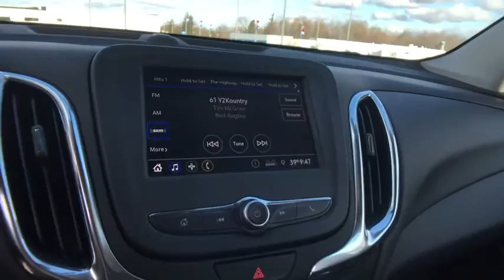2020 Chevrolet Equinox Lake Orion, Rochester, Oxford, Auburn Hills, Clarkston, MI 141420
2020 Chevrolet Equinox LT - Stock#: 141420 - VIN#: 3GNAXJEV0LL259046

Equinox LT 2FL, 3-Spoke Leather-Wrapped Steering Wheel, Driver Convenience Package, Dual Zone Automatic Climate Control, Front Fog Lamps, Heated Driver & Front Passenger Seats, Preferred Equipment Group 2FL, Rear Power Liftgate, Remote Start, Universal Home Remote.brbrFWD 1.5L DOHC 6-Speed Automatic 26/31 City/Highway MPGbrbrAwards:br  * 2020 IIHS Top Safety Pick with specific headlightsbrbr***GM vehicles will reflect Employee Pricing less current factory incentives. Special offers and incentives may apply based on eligibility. Pictures may not reflect actual vehicle. Posted miles may vary. Some options listed may be inaccurate due to VIN decoders. Some vehicles may have added accessories. See Dealer for details.*** Price includes: $1500 - GM Lease Loyalty Towards Purchase Private Offer. Exp. 03/31/2020 $4500 - GM Consumer Cash Program . Exp. 03/31/2020